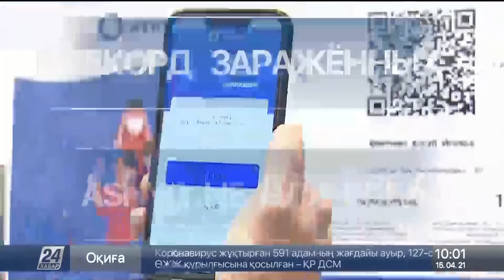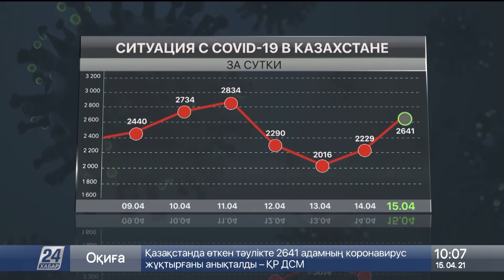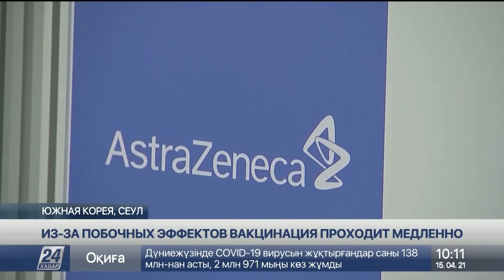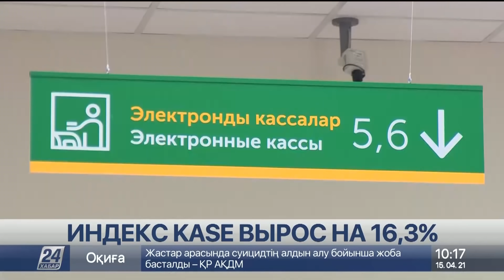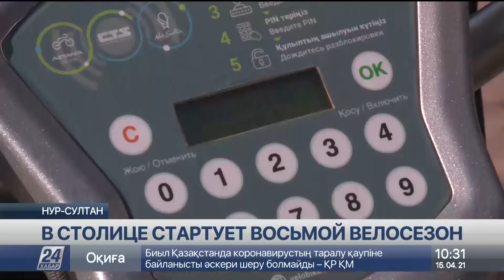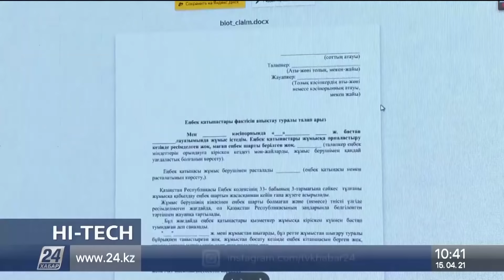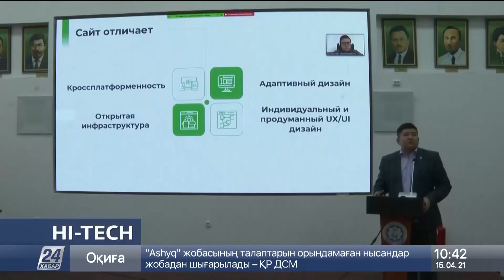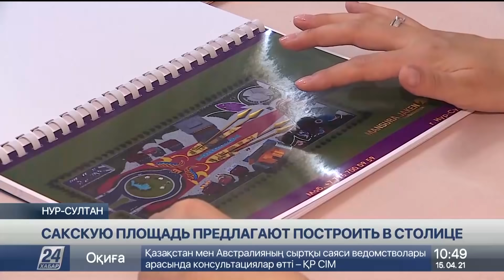Выпуск новостей 10:00 от 15.04.2021